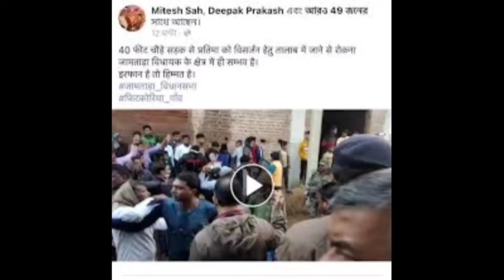Rupesh Pandey last video